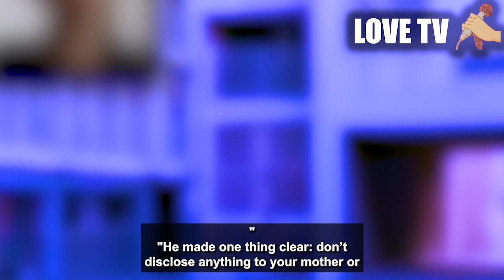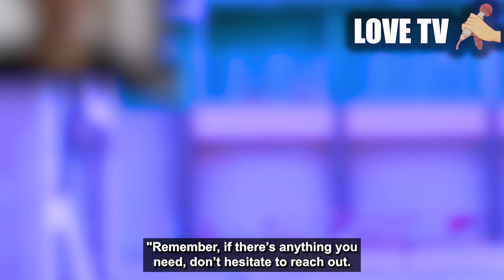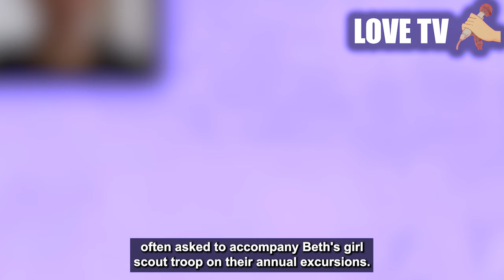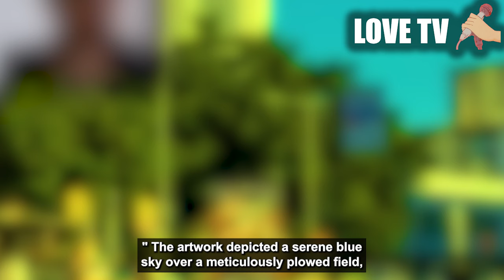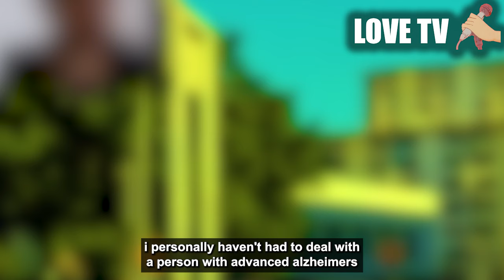Unforgettable revenge to MY cheating wife, she's COOKED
covers the emotional fallout among family members upon learning these revelations and the subsequent shifts in their relationships. David’s meticulous planning, aimed at protecting his family's future while confronting his decline